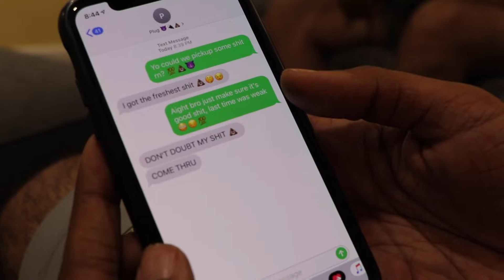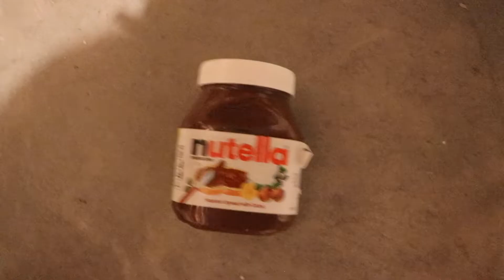When the dealer doesn’t have good shit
got FINESSED by the poop dealer.

It's been a while since we've posted but we're back at it, fellas. Gonna be posting skits and vlogs.